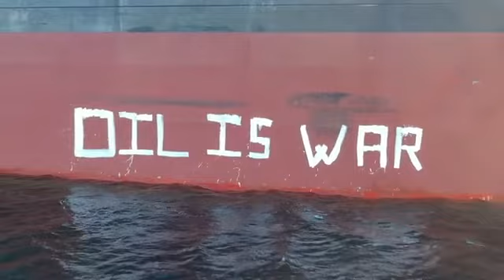Greenpeace - acción pacífica petroleros rusos